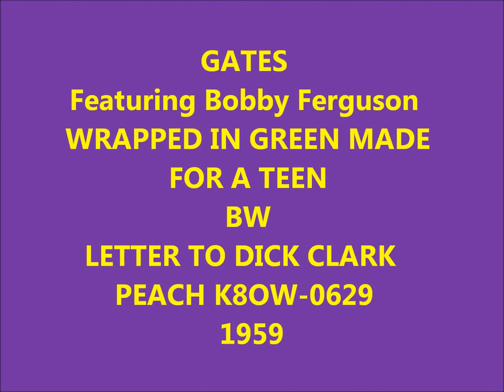GATES - Featuring Bobby Ferguson - WRAPPED IN GREEN MADE FOR A TEEN / LETTER TO DICK CLARK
PEACH K8OW-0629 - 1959 - TEEN -  DOOWOP

GATES - Featuring Bobby Ferguson - WRAPPED IN GREEN MADE FOR A TEEN / LETTER TO DICK CLARK - PEACH  K8OW-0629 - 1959